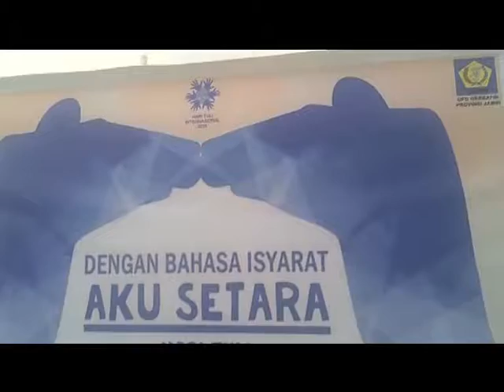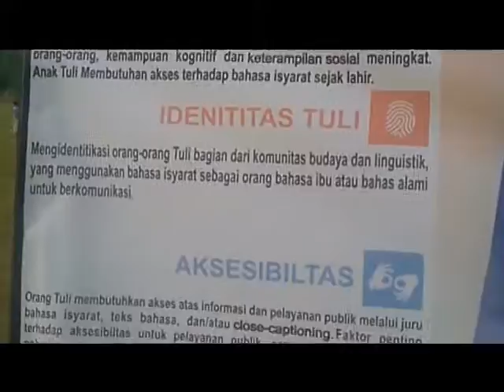PULUHAN TUNARUNGU BERKUMPUL DI KANTOR GUBERNUR JAMBI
KOMUNITAS PENDERITA TUNARUNGU DI JAMBI MENGGELAR AKSI SOSIAL DI LAPANGAN KANTOR GUBERNUR JAMBI, PARA PENDERITA TUNARUNGU BERHARAP, MASYARAKAT JUGA DAPAT MEMPELAJARI BAHASA MEREKA.